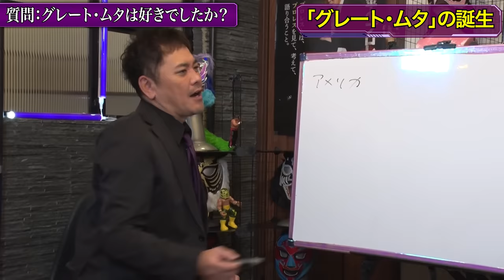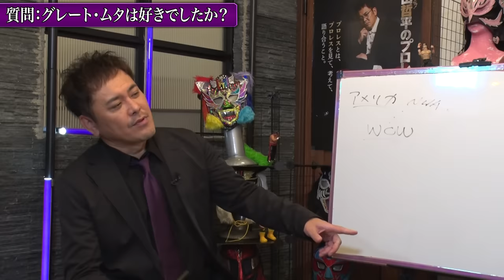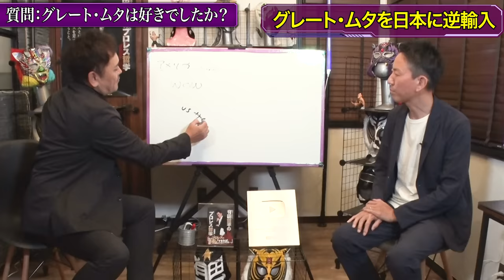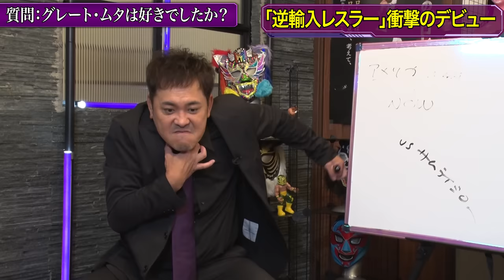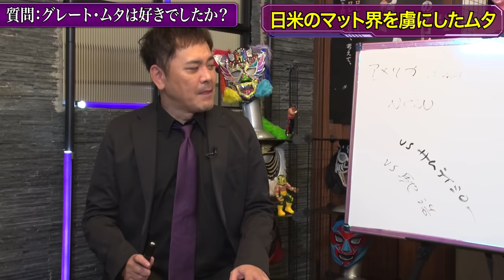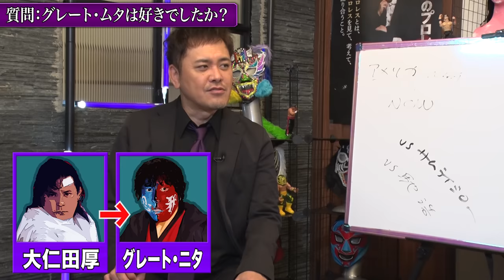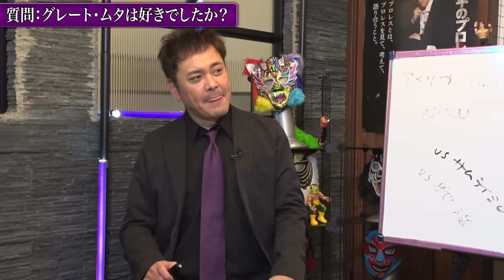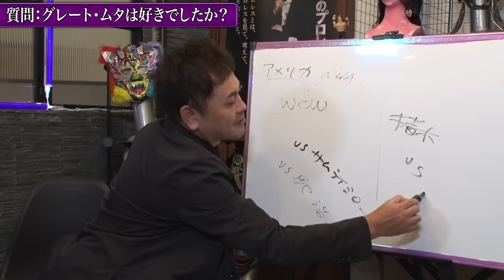#105【グレート・ムタ】革命が起きた!!日米マット界を虜にしたムタの“日本デビュー”を有田が熱く語る!!【魔界伝説】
くりぃむしちゅー有田哲平の【公式】YouTubeチャンネル！
第105回は武藤敬司の“悪の化身”【グレート・ムタ】！アメリカでブレイクしたムタが日本でデビュー！「武藤敬司」がいながら、「グレート・ムタ」も存在するという矛盾をも超越した「グレート・ムタ」の凄さと、ムタの日本デビュー＆日本での人気を確立した試合を語る！

■㊗️番組公式ガイドブック【4月28日】発売‼🎉
ご予約は
豪華対談×4収録！全国の書店・ECサイトで予約受付中！
タイトル：有田哲平のプロレス噺【オマエ有田だろ!!】公式ガイドブック
発売日：4月28日　価格：1,980円(税込)　B5・176ページ

■この動画で有田さんがお話した大会・触れた大会
▶1990.9.7 新日本プロレス 大阪府立体育会館
「エクスプロ－ジョン★ツアー'90」
（ザ・グレート・ムタ vs サムライ・シロー｜ムタ日本デビュー戦）
▶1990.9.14 新日本プロレス 広島サンプラザ
「エクスプロ－ジョン★ツアー'90」最終戦
（ザ・グレート・ムタ vs 馳浩）
▶1992.1.4 新日本プロレス 東京ドーム
「超戦士IN闘強導夢」
（グレート・ムタ＆スティング vs スタイナーブラザーズ）
▶1993.5.3 新日本プロレス 福岡ドーム
「レスリングどんたくin福岡ドーム」
（グレート・ムタ vs ハルク・ホーガン）

■【①プロレスに関する質問＆相談】【②●●●から何が学べるのか？】大募集！！
①有田さんに『聞きたいこと』『相談したいこと』『語ってほしいこと』『やってほしいこと』などなど、ぜひお気軽にこちらのフォームからお送りください！
②有田さんに教えてほしい『●●●（団体・選手・技・事件等々）から学べること』を、教えてほしい理由と併せて、ぜひこちらのフォームからお送りください！！
チャンネル登録後、「登録済み」の横にある「ベルマーク」のアイコンをタップして「すべて」を選択して頂き、ぜひ新着動画のお知らせなどの通知が受け取れるようにしてください♪

■チャンネルメンバーシップ登録について
[メンバーになる] ボタンからメンバーシップを登録して頂くと、不定期開催の生配信イベント『有田編集長のプロレス飲み会』をリアルタイムでご視聴頂けたり、アーカイブ公開期間は全編ご視聴頂くことができますので、ご参加希望の方はぜひ♪

■チャンネル公式SNSアカウント

有田さんが記憶をもとにその場で語っているため、多少、言い間違えたり記憶違いをされていたりすることもあるかもしれませんが、そのあたりも含めて、ぜひ有田さんの熱いプロレストークをお楽しみ頂けたらと思います！（スタッフより）

※この動画は、感染防止対策を行った上で収録しております。

OP作詞作曲：MC JAPAN&GREEN BREW STUDIO
OPCG：斎藤良浩